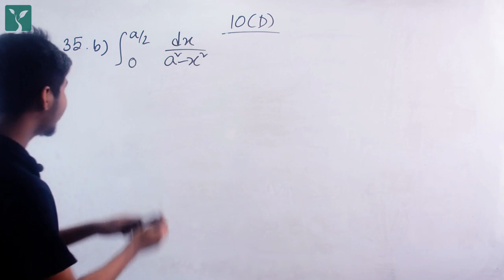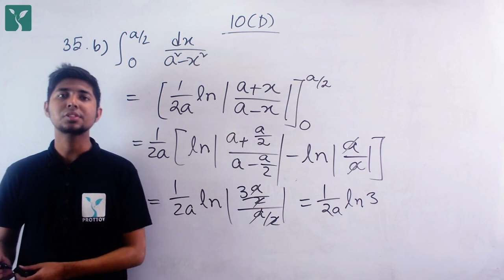অধ্যায়-১০ গণিত সমস্যা সমাধান 35b (Chapter: 10D)